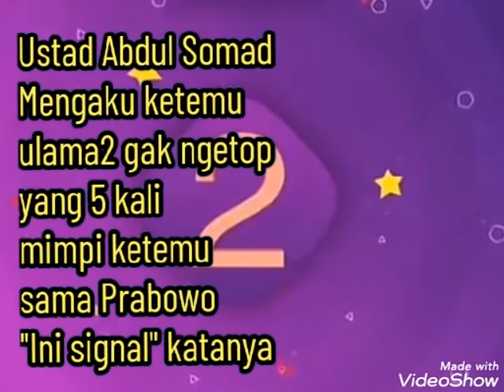Ustad2 yang tidak diketahui komentarnya setelah Prabowo gagal total mau jadi Presiden